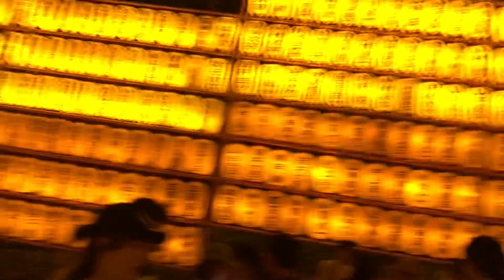青森ねぶた みたままつり 靖国神社 20230716